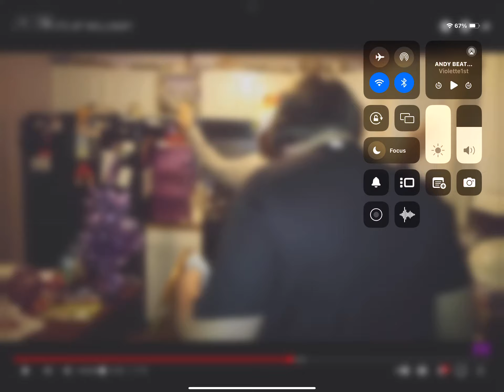Happy October 9 Christmas fight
I will make a free year universally on my channel. I will be going off to college make some friends being a serious relationship.